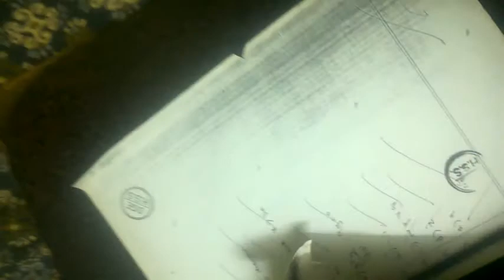12 TH BORD CENTUM MATHS PAPER FOR HOW TO PRESENT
VERY USEFUL TO WRITE THE EXAM